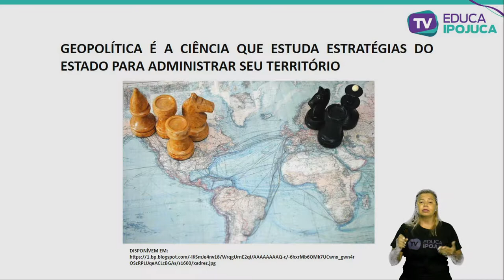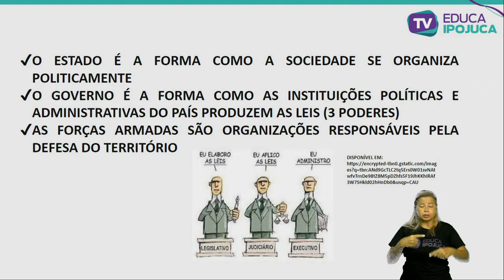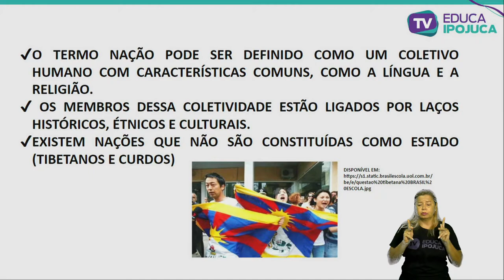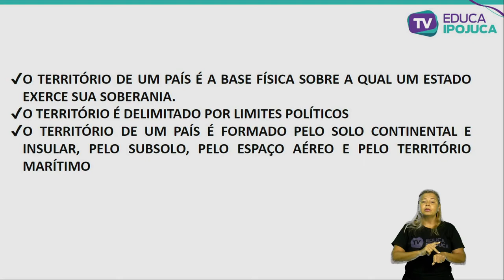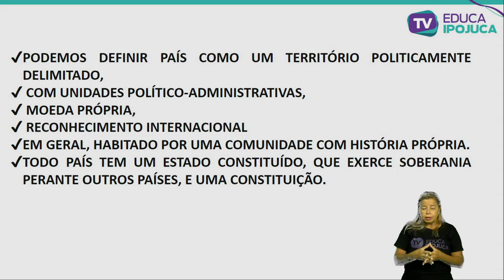GEOGRAFIA GEOPOLÍTICA E RELAÇÕES INTERNACIONAIS 8 ANO AULA N°002